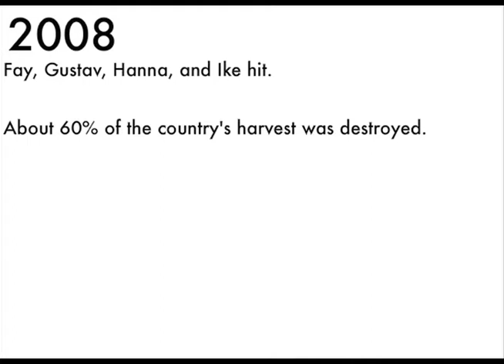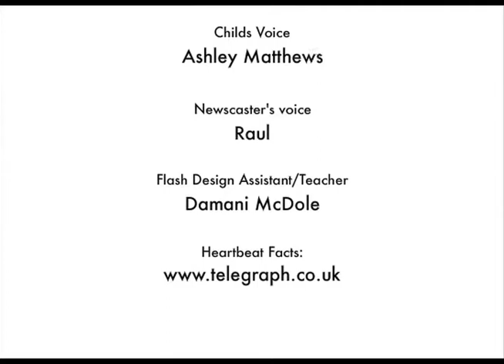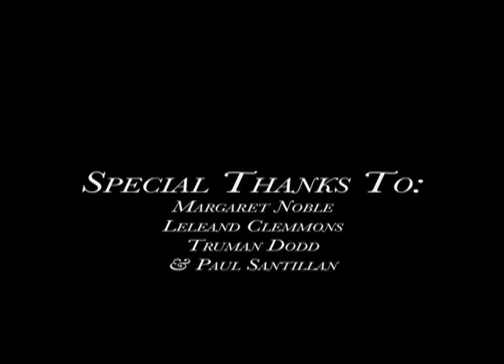2110 Environmental Science Predictions (Animations)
This is the first in a series of films made for a high school film festival held at the Museum of Photographic Arts in San Diego. High school students were inspired by variety of environmental science themes including over-population, energy sources, global warming, government mandates and social justice. Based on their findings they were asked to project the world in 100 years and produce a creative film response. In this set, students produced animations of the future.